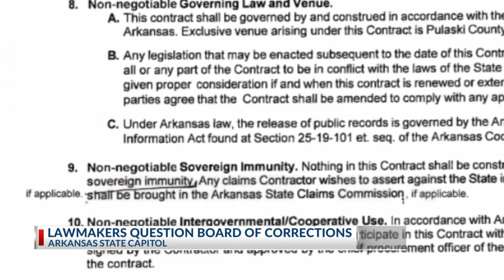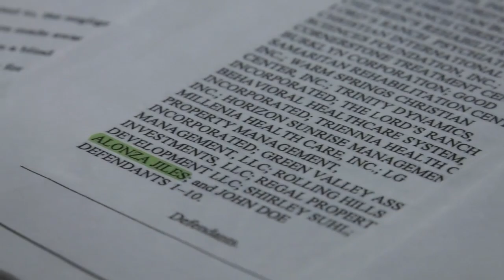Heated debate between Arkansas lawmakers and Board of Corrections over special counsel contract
Heated debate went down for hours Thursday between Board of Corrections members and state lawmakers over the board's contract with special counsel in its litigation against the state.